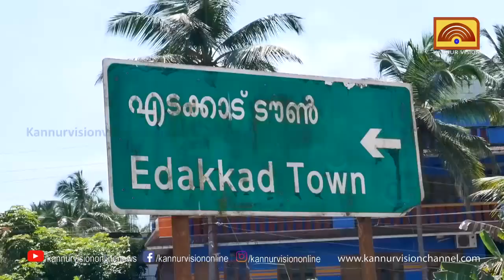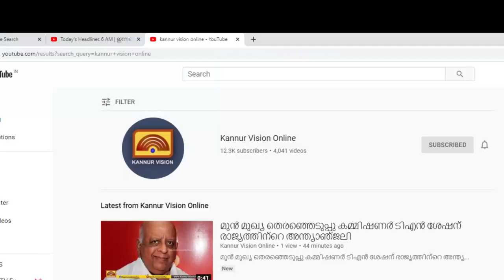എടക്കാട് ടൗണില്‍ ഹൈവേക്ക് അടിപ്പാത അനുവദിക്കണമെന്നാവശ്യം .നാട്ടുകാര്‍ പ്രക്ഷോഭത്തിലേക്ക്